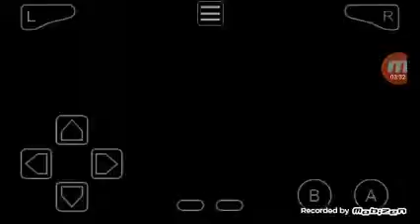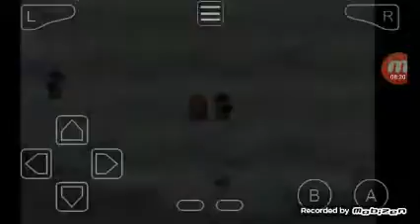[Retro Metro] Pokémon FireRed Walkthrough Episode 15: Haunted Pokémon Tower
Hey guy, I'm still a little sick today but I had to give you guys a new video so thanks here you go. We go into the Haunted Pokémon Tower where we get another rival battle and more.

"Tech that like button"